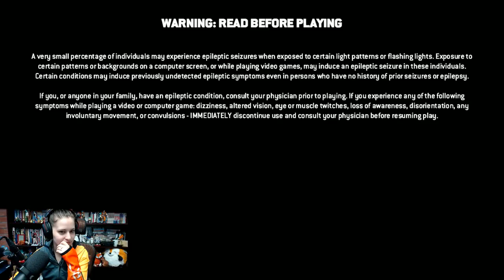JANUARY 27, 2017 Part 2: For Honor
doesnt Twitter: @dexbonus Gaming Channel:

really Twitter: @dexbonus Gaming Channel:

the Twitter: @dexbonus Gaming Channel:

wind Twitter: @dexbonus Gaming Channel:

blows Twitter: @dexbonus Gaming Channel: